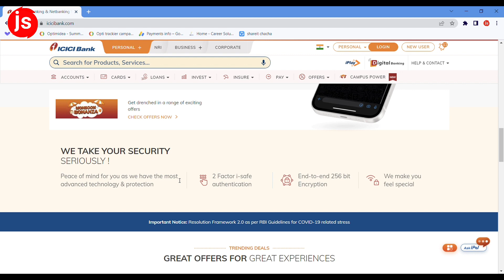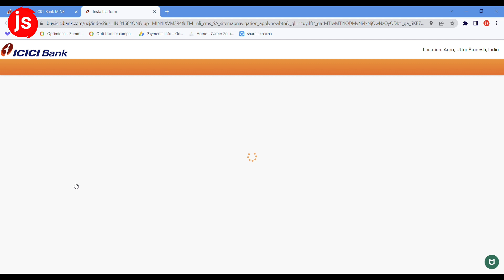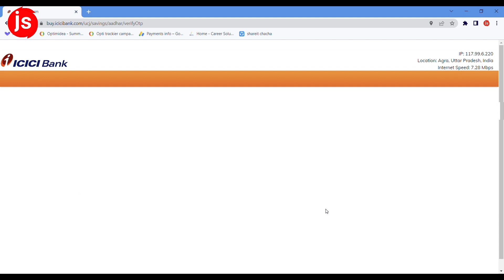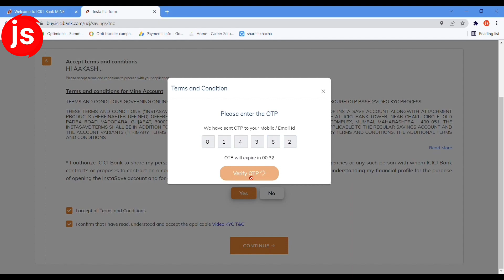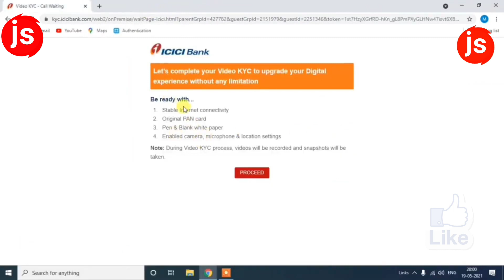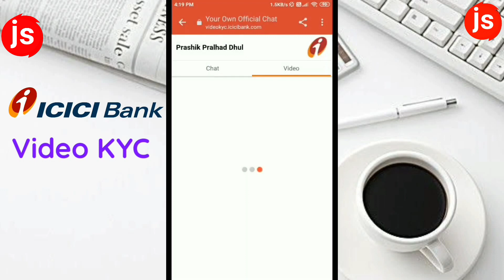ICICI ZERO Balance Account Online Opening | How To Open Icici Zero Balance account | With Full Kyc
Other Best Zero Balance Account -

AAJ KI IS VIDEO ME MENE AAPKO BATAYA HAI KI AAP GHAR BAITHE ICICI BANK ME ZERO BALANCE ACCOUNT KAISE OPEN KAR SAKTE HAI. IS ZERO BALANCE ACCOUNT KE SAATH AAPKO MILEGA UPI, NET BANKING, VIRTUAL DEBIT CARD, AND VIDEO KYC KE DWARA AAP FULL KYC KAR PAYEGE AAPKO INSTANT ACCOUNT NUMBER, IFSC CODE, AND SAB KUCH MIL JAYEGA.

Icici zero balance account online opening
How to open icici zero balance account
How to open zero balance account in icici bank
Icici bank account opening zero balance
Icici bank account opening zero balance video kyc
Icici bank account opening zero balance 2022

Your Queries -

ICICI Zero Balance Account Opening Online with Full KYC
icici mine savings account
 Full Guide
icici bank me online account kaise open kare
icici zero balance account opening online how to open icici bank account online
icici bank zero balance account video kyc icici mine account opening online
icici zero balance account details
icici video kyc kaise kare
icici video kyc
icici mine savings account video kyc
icici zero balance account
icici bank me khata kaise khole
icici bank me kitne se khata kholna hai

Jatin saini tech